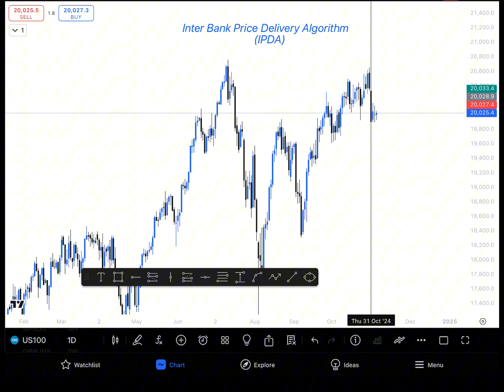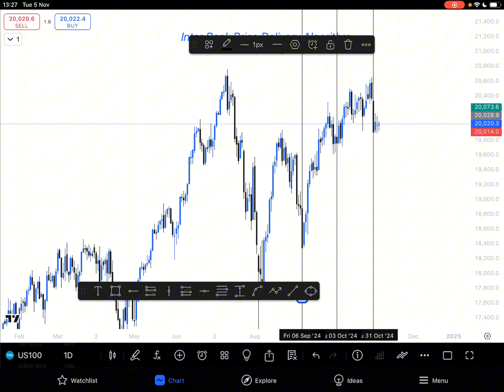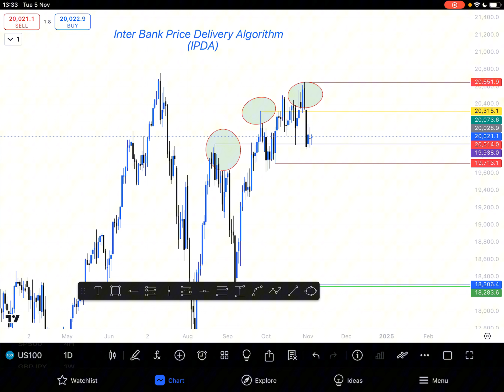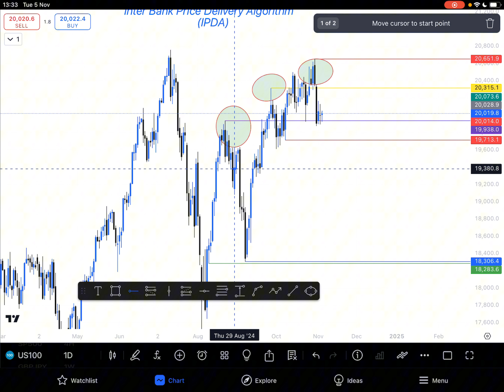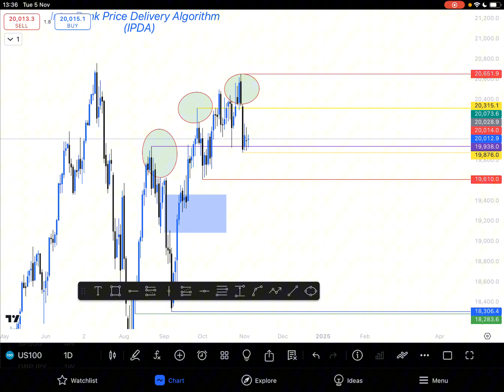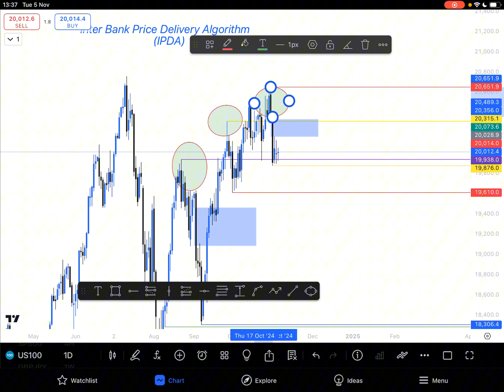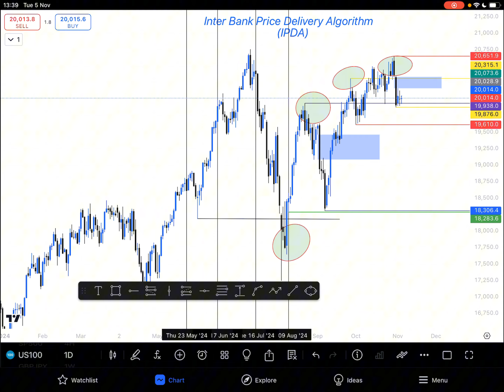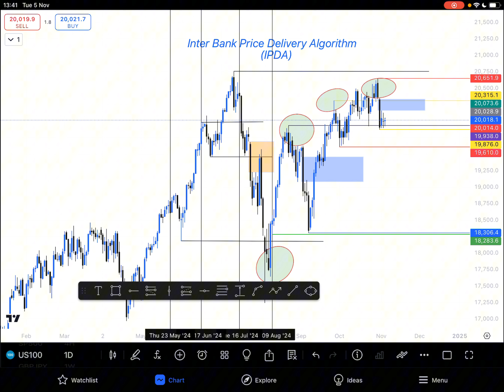(17)Yadda Ake Amfani da ICT IPDA Range | Forex a Hausa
A cikin wannan bidiyon, zan yi bayani dalla-dalla kan yadda ake amfani da ICT IPDA Range a kasuwancin forex. Zamu koyi yadda wannan dabarar ke taimaka mana wajen fahimtar tsarin farashi da cin riba. Ku biyo mu a Golden Gate Forex Academy don ƙarin bidiyoyi masu amfani a Hausa!